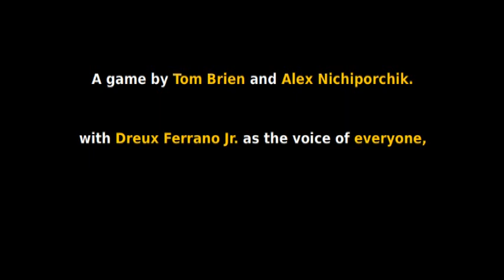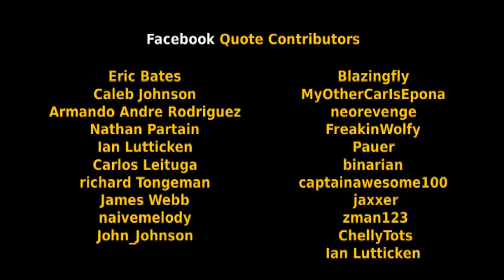No time to explain!: ep3 - Flaming Spikes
The grand finale of season 1.  From the future.